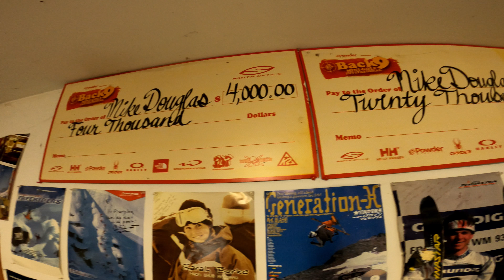God Father of Free Skiing shows me his favourite Whistler MTB Trail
Paid Pro Skier for the last 30 years, Mike Douglas shows me Business Time!

If you know me, you probably know how much I like skiing. Well riding with the legend Mike on a Mountain Bike was super cool experience. Now I'm even more looking forward to ski!

Follow Mike on Instagram: @mikedski
Mike is also heavily involved with Protect Our Winter Canada. Check it out